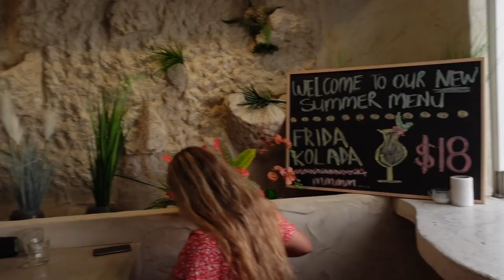VLOGMAS DAY 5 🎅🏻 Wedding Update, My Go-To Makeup Look + Dinner Date!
MAKEUP
• Fenty Beauty Gloss Bomb

LET'S BE FRIENDS!